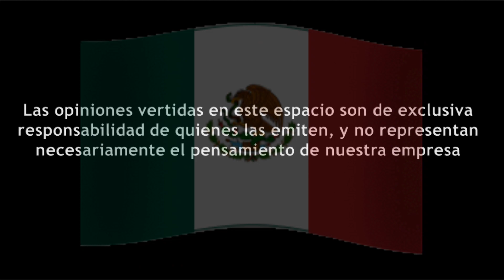vmagazinemx cristorey torreoncoahuila cristodelasnoas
Rueda de Prensa realizada en el Puerto Noas en el Cristo de las Noas en torreoncoahuila donde se dan a conocer la agenda y calendario de eventos con motivo al festejo de cristorey noviembre2023 con la coordinación de la iglesiacatolica @diocesistorreon @gobiernocoahuila @ocvtorreonpromotoradeturis9605 @TurismoCoah @universidadual1008 @ClubSantos y muchas organizaciones más